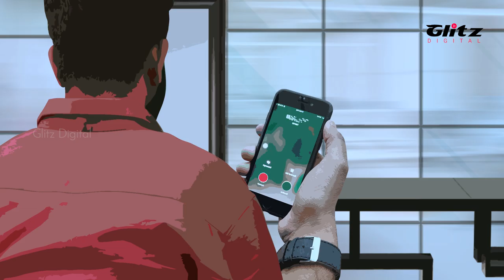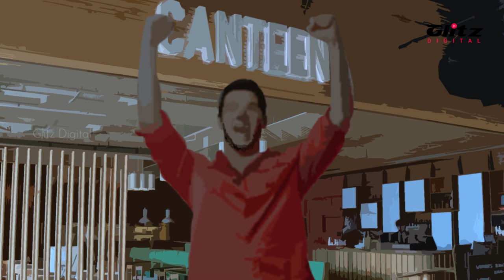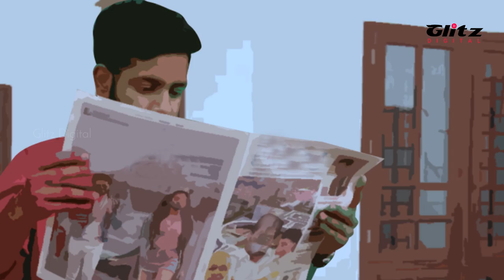Adhee Nene l Telugu Stories l Telugu Podcast l Kathala Veedhilo l Telugu Kathalu l Video Story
"Adhee Nene" Story Description: A Typical Middle-Class Employee with a wife and 5-year-old kid struggles to manage personal life and career like every other guy. The miracle happens as he gets a gift to be at two different places at the same time. He starts to enjoy the gift until one day he witnesses a murder. How does he take advantage of his gift to take revenge on the culprit? Will he enjoy the gift of being at 2 different places at the same time, for life?

Kathala Veedhilo understands your tastes & brings you exciting tales as podcasts.

Get notifications & your joy will be just a click away!

They will be presented in audio and video formats.